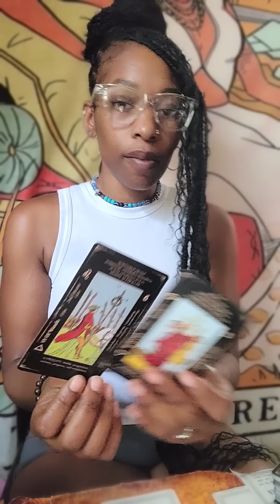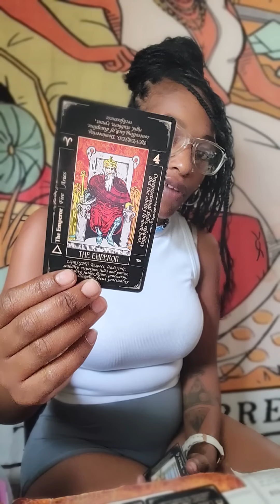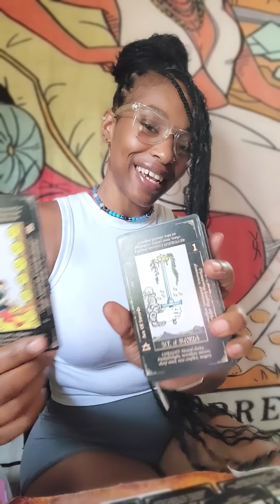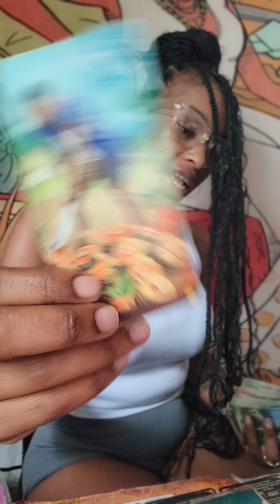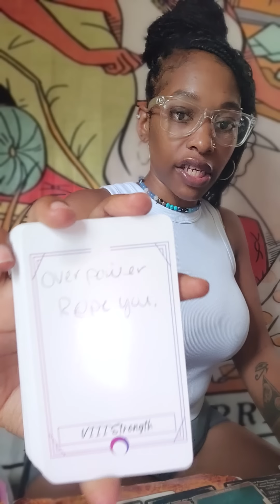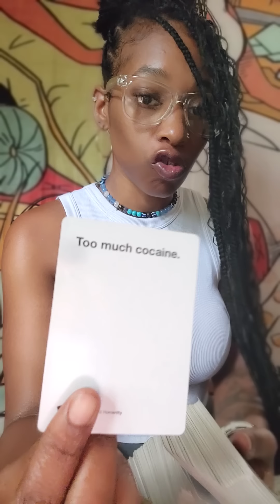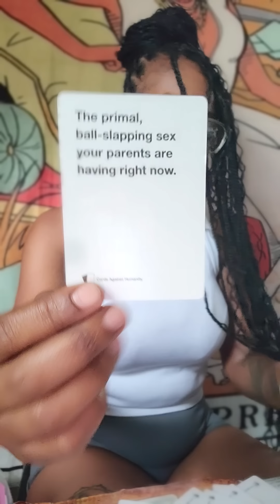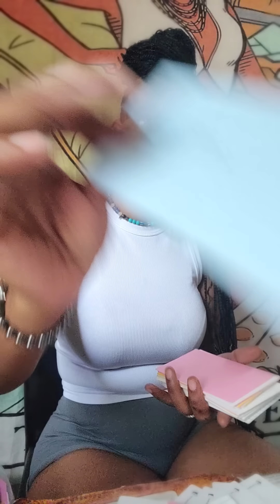THEY MAD YOU WOULDN'T DRINK THE JIM JONES COOL-AID FROM THIS DIABOLICAL PERVERTED RAPI$T EX!